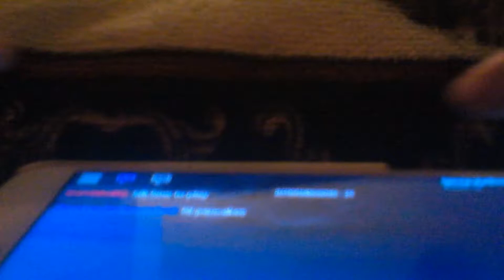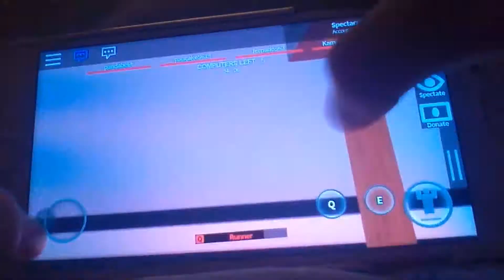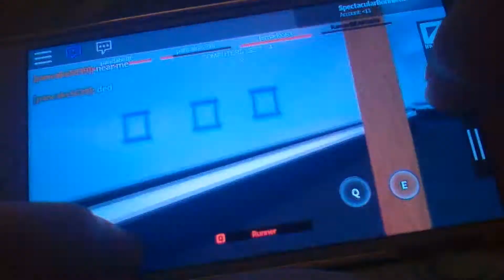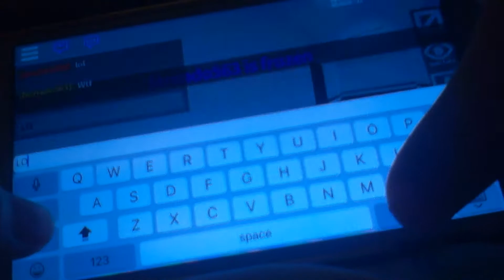Roblox Flee the Facility I'm the beast again!